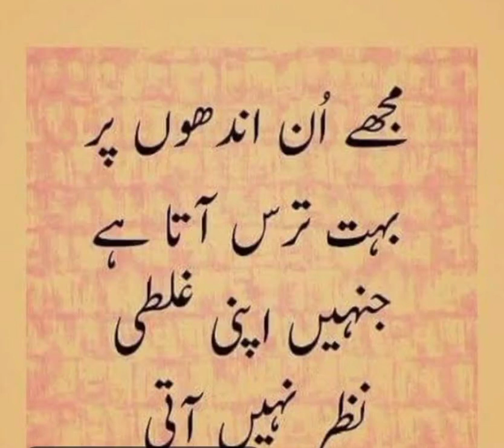Mjhy un undhon pae....😏